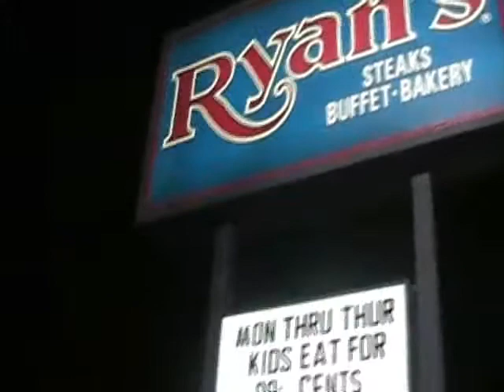Dani! The Movie (The Quest For Shotgun)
This movie is dedicated and devoted to Danny's everlasting quest for shotgun.

Danny's such a spaz hahahaha

The songs used in this video are the property of their owners, and are used for nonprofitable and completely legal purposes